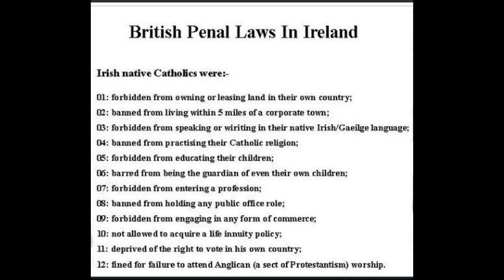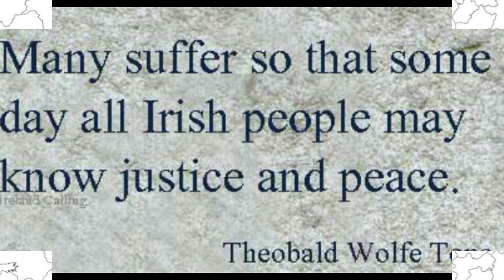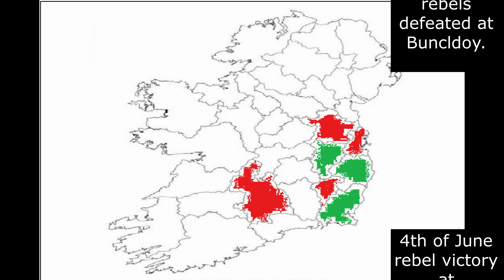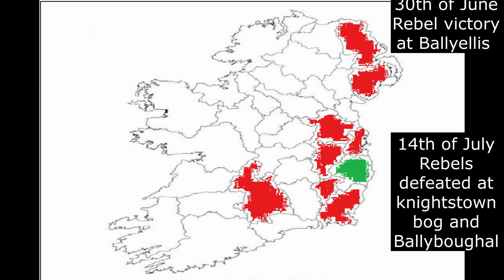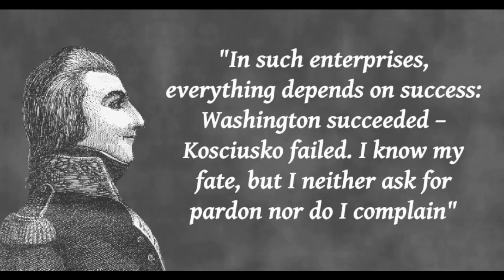Wolfe Tone and the United Irishmen Rebellion of 1798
In this video I cover the rebellion of 1798 in Ireland